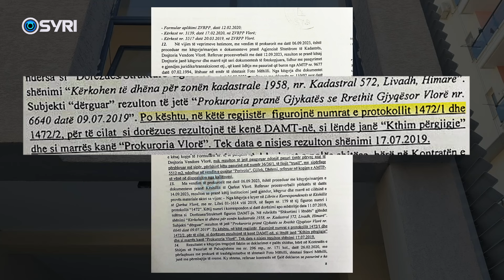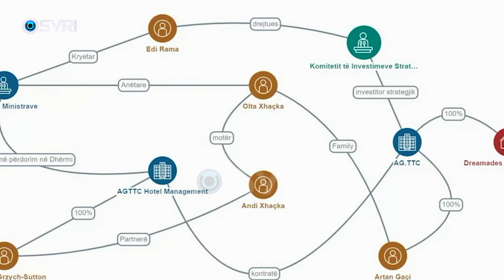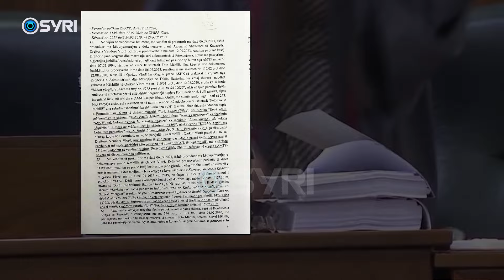Zbardhet dosja e pronave në Himarë, u zhvat me dokumente nga Prokuroria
Rëndohet edhe më tepër skandali i grabitjes së pronave në Himarë, për të cilat u arrestua ish-kryetari i Bashkisë Jorgo Goro. Dokumentacioni i përdorur për realizimin e grabitjes, është siguruar nga një korrespodencë që këshilli i Qarkut ka patur me Prokurorinë e Vlorës, për hetimin e pronave në Livadh. Por në vend të hetimit, dokumentet e konsideruara si sekret hetimor kanë përfunduar në zyrat e bashkisë së Himarës, e më pas brenda 5 ditëve u mbyll e gjithë praktika.